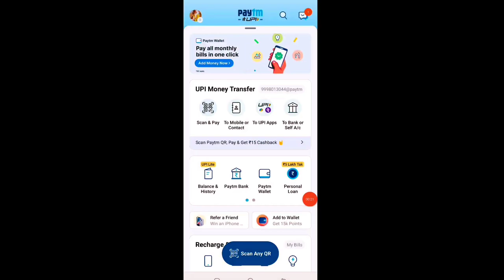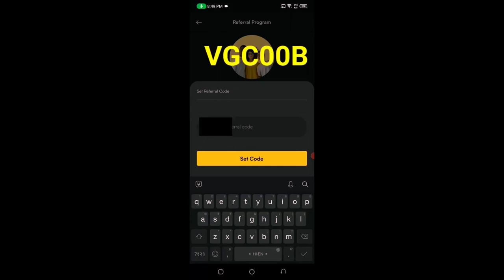Today New Campaign Loot Offer 21₹+21₹+21₹ Instant Paytm Cash || Tasks💰Campaign BUG|| New Paytm app